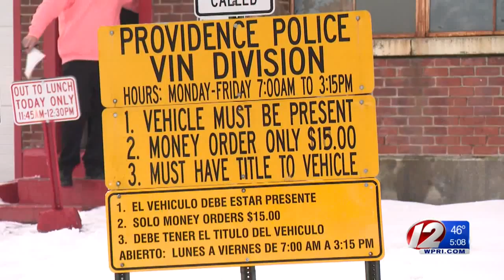Elorza administration won't commit to closing VIN station in 2 weeks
A spokesperson for the mayor said there are several factors that have to be considered.